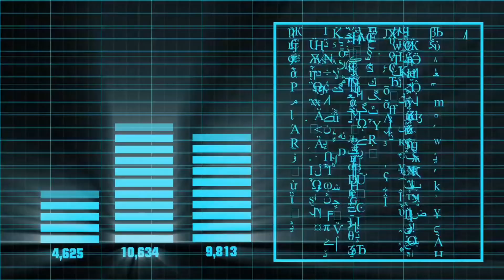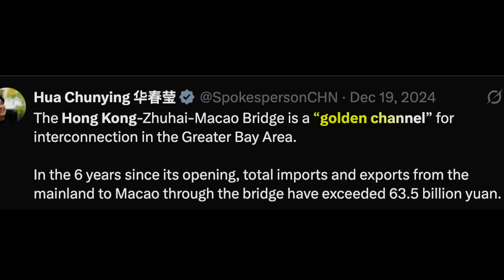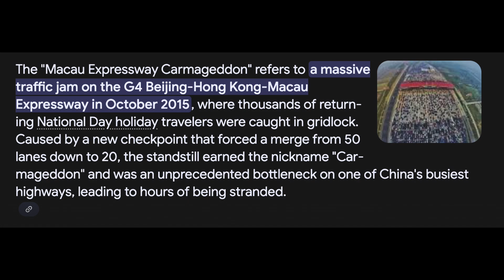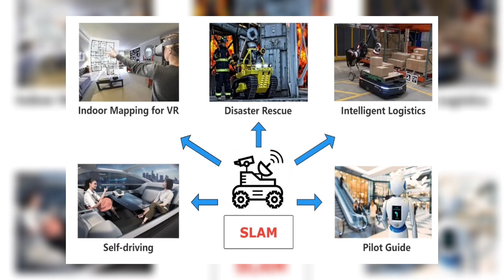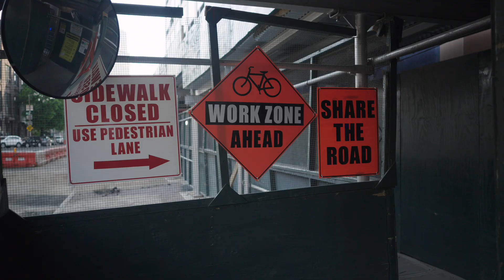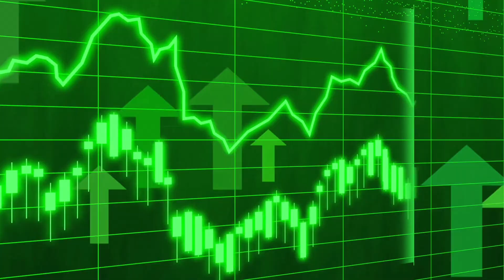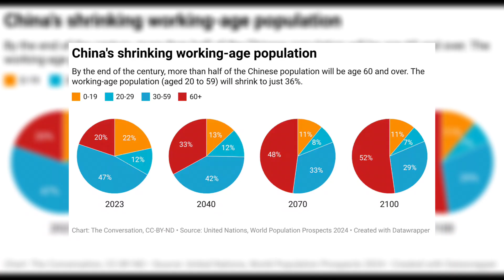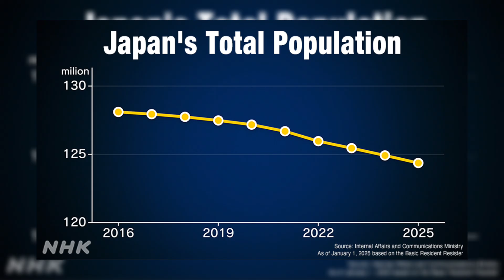China Let Robots Build a 157km Highway - Here´s How!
China has just completed the world’s first AI-built highway — a 157 km stretch constructed entirely by autonomous machines, without a single human worker. From robotic pavers to satellite-guided rollers, this project is shaking the global construction industry and raising the question: is this the future of infrastructure, and can the West keep up?

00:00 🚀 The World’s First Robot-Built Highway
 00:45 🏗️ How China’s AI Convoy Built 157 km Without Humans
 03:12 🛣️ The Golden Channel – China’s Economic Lifeline
 06:10 🤖 Fusion Self-Sensing Technology and AI Precision
 08:22 🌍 Why the World Can’t Ignore Autonomous Construction
 10:45 ⚡ Global Reactions: Europe, Japan, and the U.S. Respond

 How China Outbuilds the West

📌 Key Takeaways:

China built 157 km of highway with zero human workers using AI-guided machines.

The SAP 200C-10 paver laid four lanes at once with no weak seams.

BeiDou satellite network enabled centimeter-level accuracy.

Robotic rollers achieved millimeter-perfect compaction with “zero edge rolling.”

This project cut costs, boosted safety, and delivered longer-lasting roads.

Europe, Japan, and the U.S. are scrambling to catch up — but China already proved it works.

Welcome to Engineered Giants – The Truth Behind the World’s Biggest Builds
From record-breaking bridges and mega dams to underwater tunnels, futuristic skyscrapers, and massive transport operations — we bring you face-to-face with the most ambitious builds on Earth.

Our videos reveal the scale, risk, and brilliance of modern engineering, while highlighting the challenges and disasters that shaped them. Whether it's collapsed towers, rescued tunnels, or the machines that make it all possible — this is where engineering meets awe.

Inspired by channels like BeyondTheBuild, The B1M, Practical Engineering and TechZone, Engineered Giants delivers visually stunning, fact-based stories designed to educate and amaze.